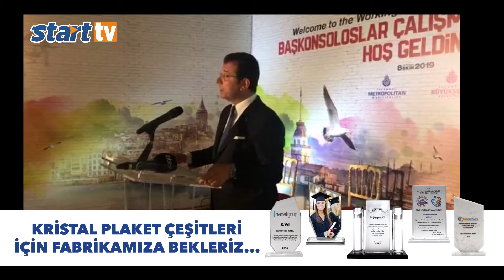İmamoğlu, Başkonsolosları Topladı! Ekrem İmamoğlu -start tv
Yeşil kentlerden, çevreci kentlere

İBB Başkanı Ekrem İmamoğlu, İstanbul’da görev yapan başkonsolosları Yeniköy’deki Sait Halim Paşa Yalısı’nda ağırladı.
Konuklarına Türkçe hitap eden İmamoğlu, kentlerin yakın zamanlara kadar, genel olarak, ürettikleri ekonomik değerler üzerinden tanımlandıklarını belirterek, “Bugünün dünyasında ise kentler hakkında düşünüp konuşurken yeni ve farklı kavramlar kullanıyoruz. Belki de kentlerin aşırı büyüyüp yoğunlaşmasına, bizi doğadan ve kendimizden uzaklaştırmasına bir tepki olarak, kentle ilgili kavramlarımız artık genellikle doğa ve insan odaklı. Yeşil kentlerden, çevreci kentlerden, sürdürülebilir kentlerden söz ediyoruz örneğin. Çocuk dostu, kadın dostu, engelli dostu, yaşlı dostu kentlerden söz ediyoruz. Yaşadığımız kentleri insana benzetiyor, kentlerimizin bir insan gibi yaratıcı, erdemli, adaletli olmasını istiyoruz” dedi.